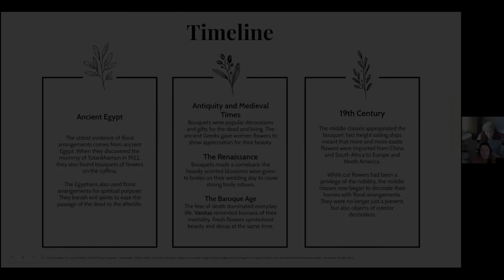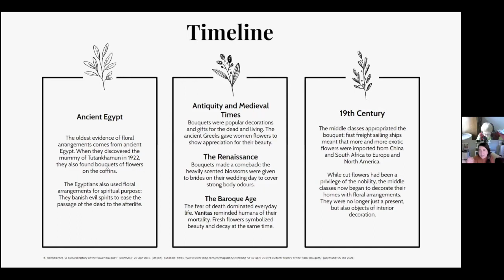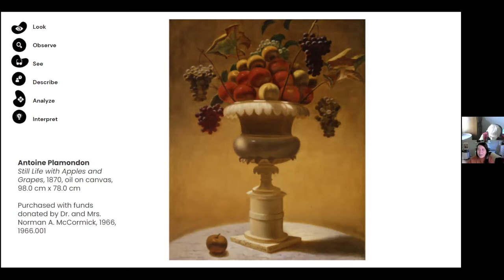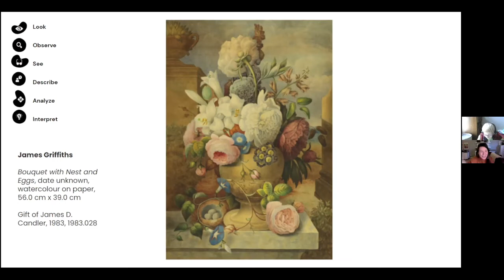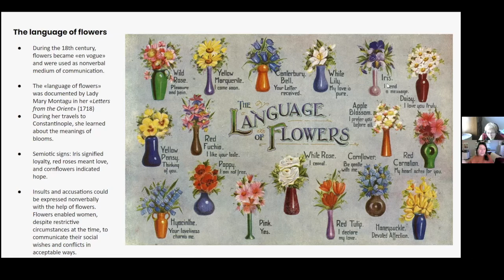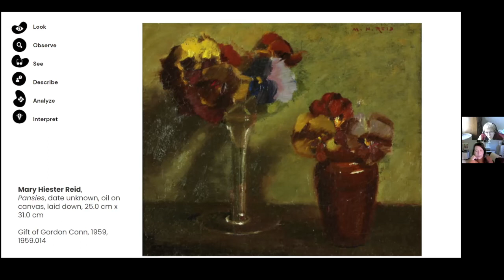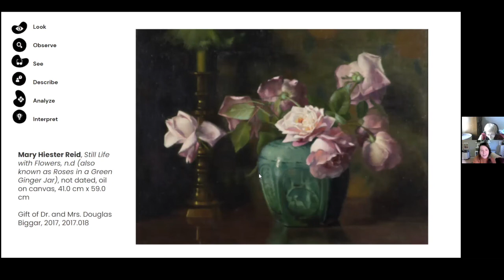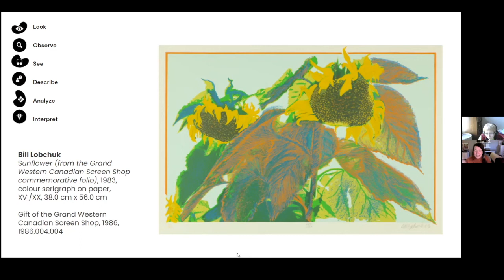Virtual Tour Flowers